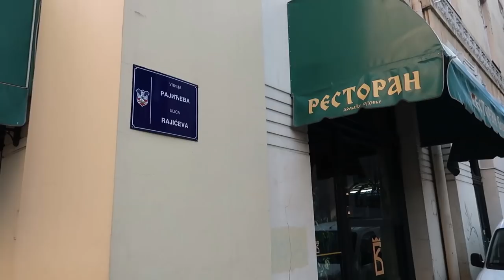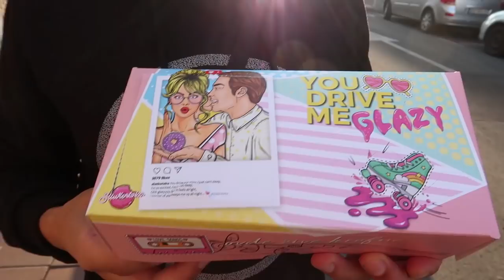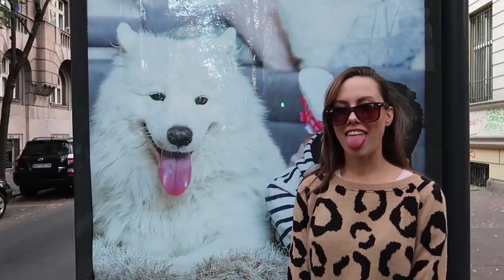SAKRIVAMO POKLONE PO BEOGRADU + DIY